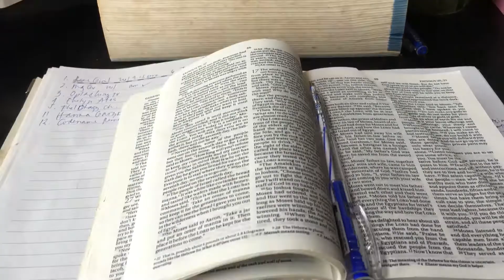April 29, 2021